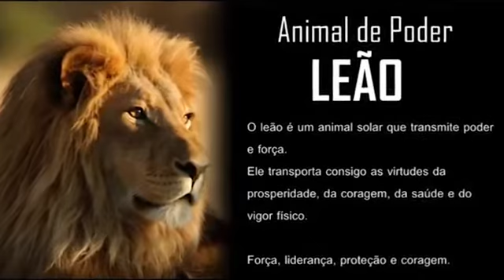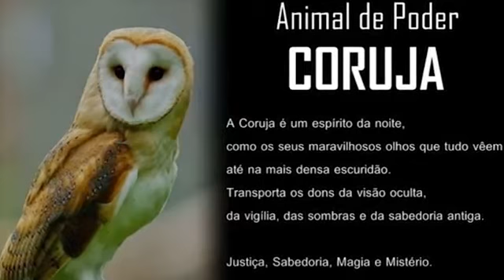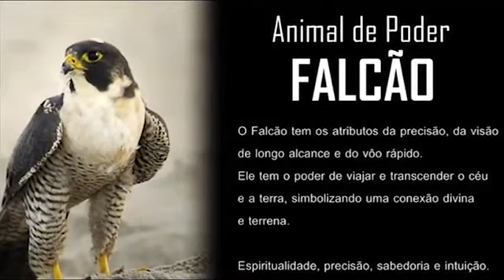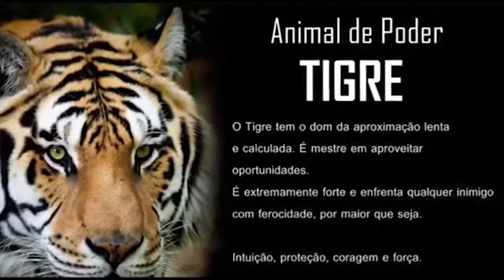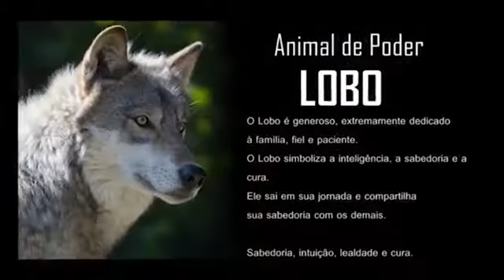Animais de Poder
GRUPO DE ESTUDOS NO FACEBOOK